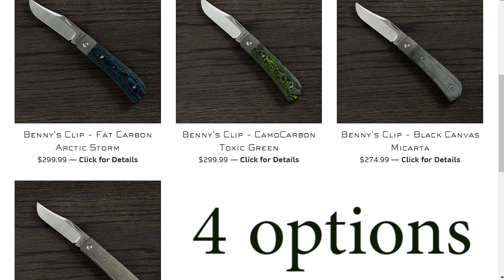Largest Jackwolf Knife Yet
JACKWOLF BENNY CLIP KNIFE AN EDC FOLDING SLIP JOINT MODERN TRADITIONAL.
A TRADITIONAL FOLDING KNIFE IN PREMIUM MATERIALS, THE JACKWOLF KNIVES BENNY CLIP IS A GREAT EXAMPLE OF A PREMIUM SLIP JOINT FOR EDC EVERYDAY CARRY.

SAVE 10% AT WHITE MOUNTAIN KNIVES

OR